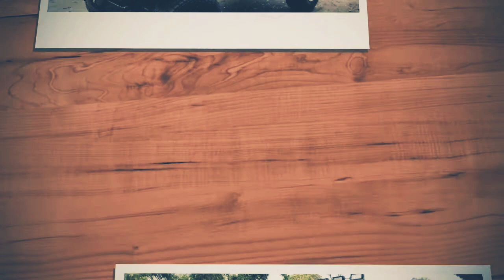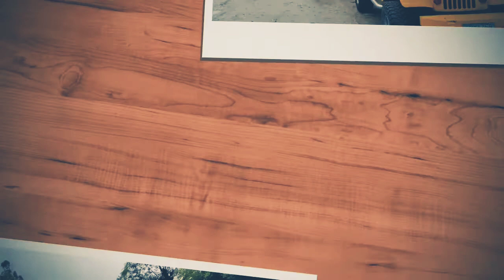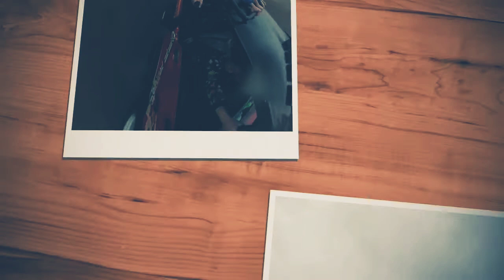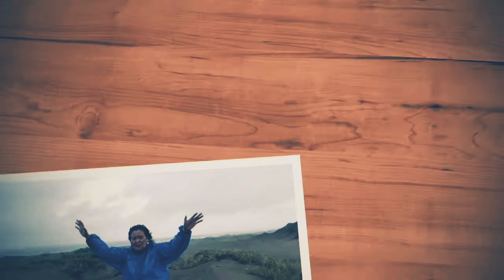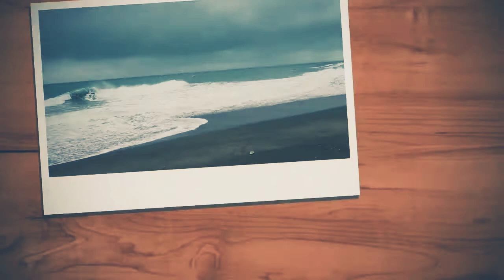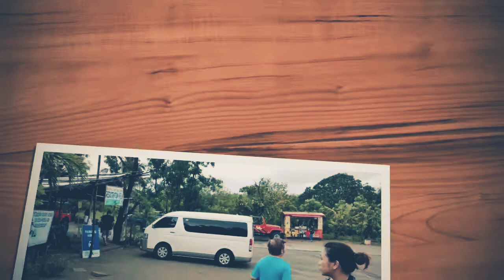Ilocos Norte Part 02 Monster Jeeps, Sand Dunes & Storm Shorts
Ilocos trip continues bring it storm hehehe